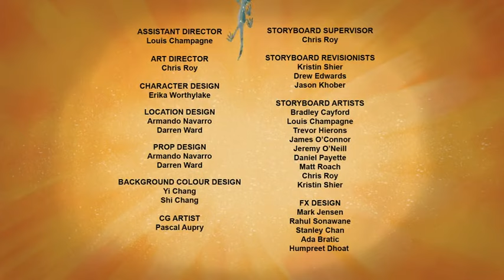Wild Kratts - Alaska Hero's Journey - Part 2 - full episode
While creature adventuring in Alaska, one of Aviva's breakthrough inventions falls overboard and attaches to a sockeye salmon--jumpstarting a wild chase upriver through the wilderness. The Wild Kratts track the incredible salmon run--a quest fraught with obstacles and amazing creature connections around every bend.

APRENDENDO SE DIVERTINDO COM OS IRMÃOS KRATTS !!!

até a próxima Aventura de muitos animais !!!